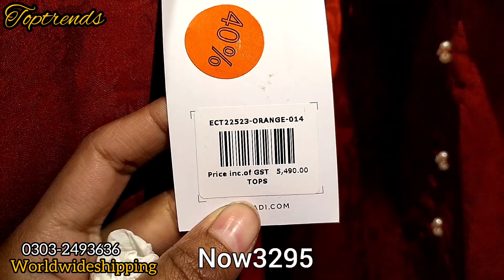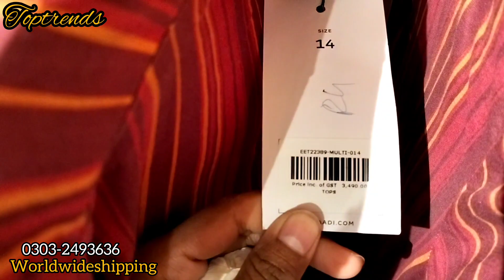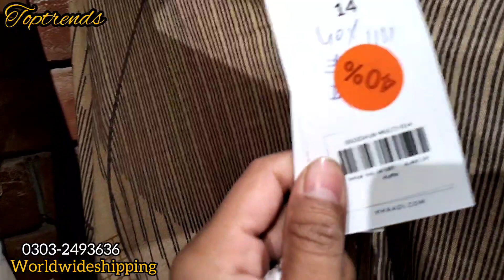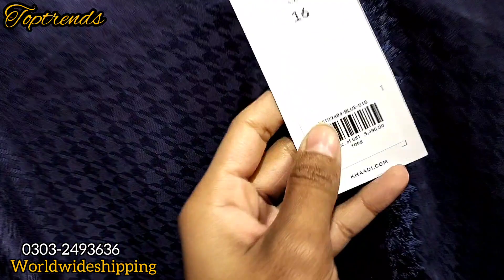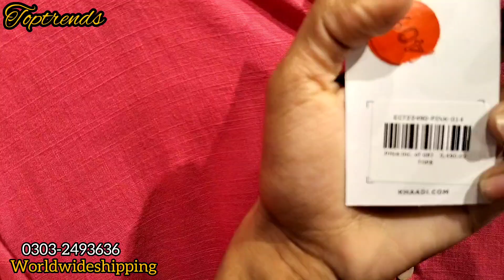Flat 70% off KHAADI winter sale 2023